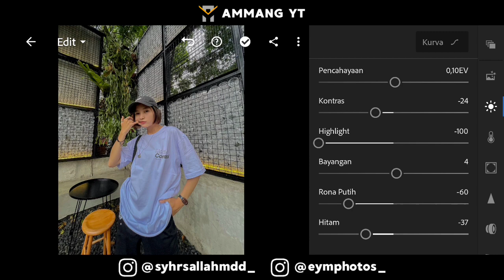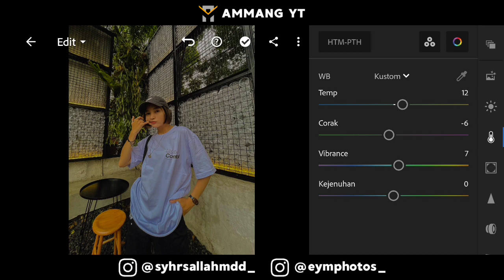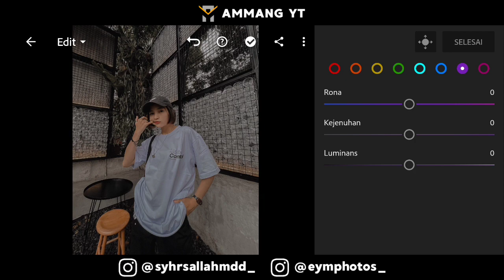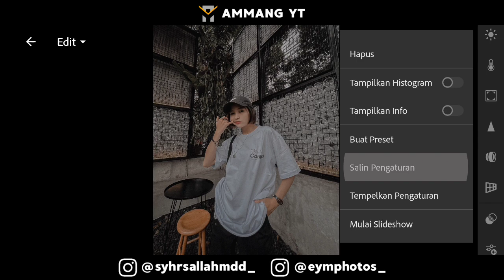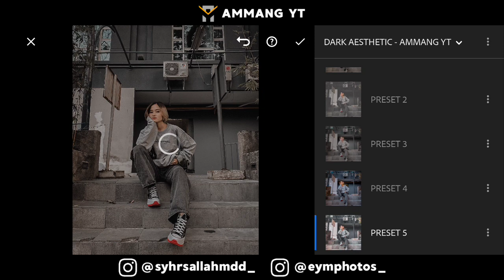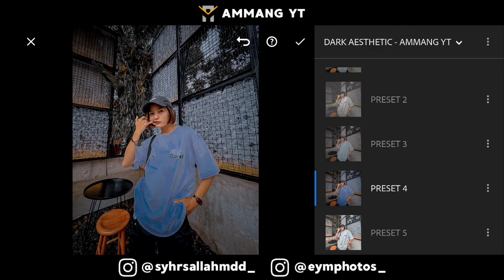Free Preset🔥 PRESET LIGHTROOM KEREN DARK AESTHETIC MANTAPOLLL | PRESET LIGHTROOM TERBARU 2022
⛔JIKA KALIAN BARU PERTAMA KALI  BERKUNJUNG DI CHANNEL INI KALIAN WAJIB BANGET UNTUK MEMBACA DESCRIBSI DENGAN BAIK⛔

⚠️PERHATIKAN INI⚠️
CONTOH PASSWORD:
GABUNG PASSWORD 1 & PASSWORD 2, JADI PASSWORD YANG BENAR ADALAH: 1234✔
💡INFO PASSWORD AKAN MUNCUL DI DALAM VIDEO (TENGAH) DENGAN SUARA NOTIF.

◾JIKA TEMAN - TEMAN TIDAK MAU REPOT CARI PASSSWORD TEMAN - TEMAN BISA MEMBELI PRESET DENGAN DM/CHAT IG @eymphotos_

◾Yuk Di Follow @syhrsallahmdd_ order preset @eymphotos_

◾Source: IG @adeladwis @falaharab
▪️Gambar hanyalah sebagai contoh dan mempunyai milik masing - masing

Terimah kasih yah udah nonton:)